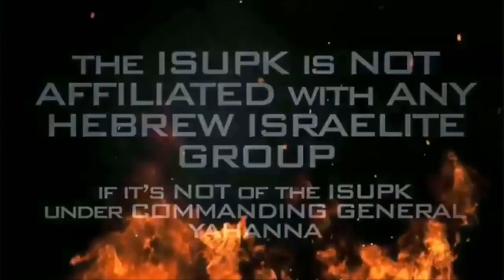COMMANDING GEN. YAHANNA FEEDS TRIBE OF ASHER ICACOS, SOUTH TRINIDAD - ISUPK